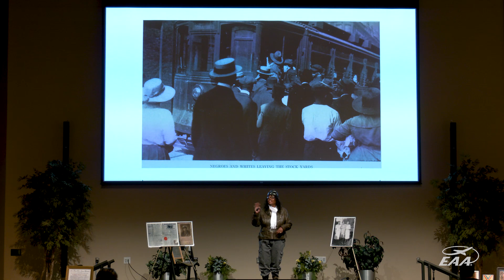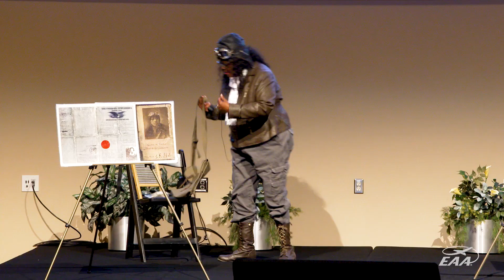Celebrating a Pioneering Aviatrix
On Tuesday, June 15, EAA hosted Gigi Coleman, great niece of aviator Bessie Coleman, at the EAA Aviation Museum to celebrate the 100-year anniversary of Bessie becoming the first African-American woman and Native American to earn her pilot’s license.